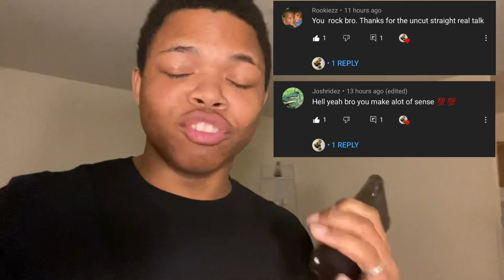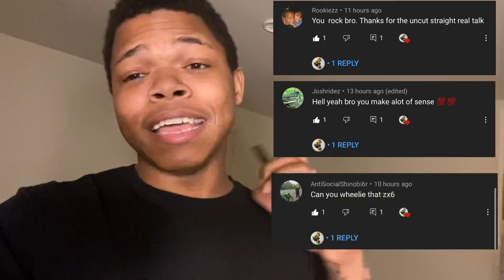UNDERCOVER COP WAS FOLLOWING US FOREVER AND WE DIDN’T KNOW !!! ( Almost Caught Us Lacking )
LET ME KNOW WHAT YOU GUYS WOULD LIKE TO SEE NEXT !!!